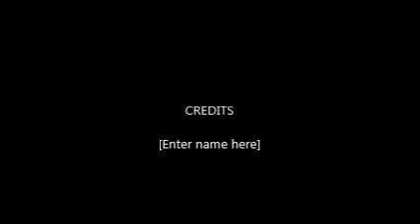Jason's Harwood Movie